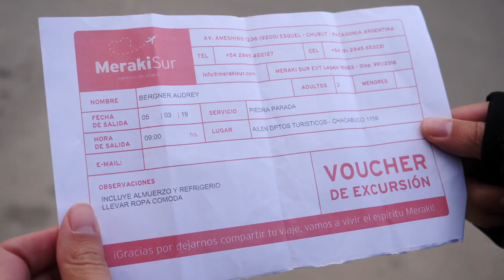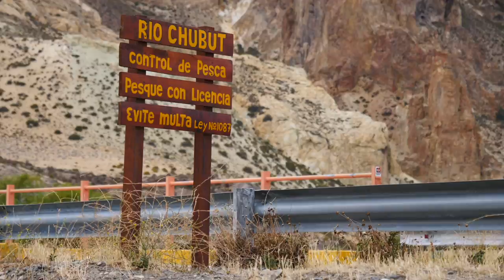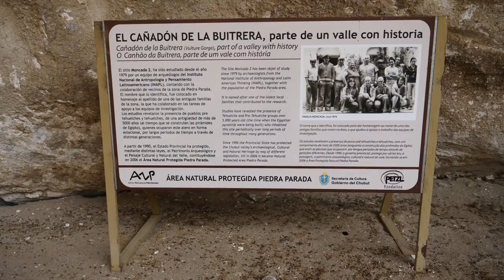PIEDRA PARADA + El Cañon de La Buitrera | Un Paseo desde Esquel, Chubut, Argentina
Hoy los llevamos a visitar Piedra Parada! Esta es una Area Natural Protegida ubicada a unos 130 kilómetros de Esquel, así que es fácil organizar un tour para ir a pasar el día. Nosotros reservamos nuestra excursion con Meraki Sur en Esquel y nos vinieron a buscar en la mañana en nuestro alojamiento, y de ahí manejamos dos horas y media para llegar.

Piedra Parada está ubicada en el valle del Río Chubut en plena estepa patagónica. La imponente piedra en el medio del valle es de origen volcánico ya que esta zone fue la caldera de un antiguo volcán. La piedra tiene 210 metros de altura y atrae a escaladores de todo el mundo!

Después de caminar alrededor de Piedra Parada regresamos al bus a almorzar un rico picnic. Habían empanadas, mini-pizzas, sanguchitos de pollo, rollitos de salchicha, y más. Todo estuvo muy rico!

Esa tarde cruzamos el Río Chubut y continuamos al Cañon de la Buitrera. Este es un cañon con unos tres kilómetros de largo y las paredes de roca miden unos 150 metros de altura. Durante nuestra caminata subimos a uno de los aleros a lo largo de la roca donde aprendimos un poco más sobre los pueblos pre-tehuelches y tehuelches quienes ocuparon este lugar en forma estacional desde hace 5000 años atrás.

Como ya les mencionamos, la escala de roca es una actividad muy popular en el Area Natural Protegida Piedra Parada, especialmente dentro del Cañon de la Buitrera donde las paredes ya contienen rutas de escalada. Nuestro guía nos estaba contando que en el año 2012, Piedra Parada fue la sede para Petzl RocTrip, un evento que atrajo a escaladores de todo el mundo. Esto fue una gran difusión para el turismo en la zona.

Para cuando terminamos nuestra caminata por el Cañon de la Buitrera, ya era la hora de la merienda. Tomamos unos ricos tés y cafés con pastelitos y biscochitos de grasa, y de ahí subimos al bus y regresamos a Esquel.

Esperamos que hayan disfrutado este paseo y nos vemos pronto con más videos de Argentina!

Nuestro viaje más reciente fue a Argentina, donde pasamos tres meses viajando por el país y visitando lugares en las provincias de Buenos Aires, Córdoba, Chubut, Rio Negro, Neuquén, y Mendoza. Nos enamoramos con la belleza del país y estamos ansiosos por compartir con ustedes los lugares que conocimos.

Este no será nuestro último viaje, así que déjennos saber que otros destinos tenemos que visitar en el país. Queremos escuchar sus consejos de viaje y experiencias en Argentina. Gracias de nuevo por mirar esta serie de viajes en Argentina.